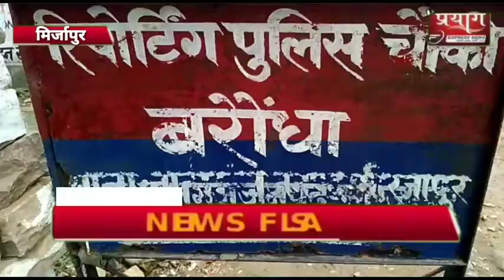बड़े धूमधाम से मनाया गया संत शिरोमणि श्री रविदास जी की जयंती समारोह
प्रयाग एक्सप्रेस न्यूज़ रिपोर्ट श्रीकांत